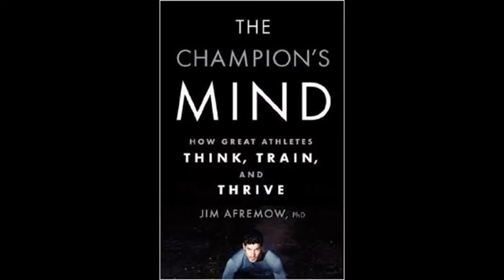The Champion's Mind: How Great Athletes Think, Train, and Thrive (Rodale, January 2014)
"The Champion's Mind: How Great Athletes Think, Train, and Thrive" (Rodale, January 2014) distills actionable advice into clear and concise steps, offering you a clear path to develop confidence, concentration, and mental preparedness -- that elusive edge that sets a champion away from the pack!

World-class endorsements for The Champion's Mind include:

TONY WOMACK, MLB All-Star and World Series Champion
RANDY CROSS, 3 x Pro Bowl, 3 x Super Bowl Champion
PHIL MAHRE, Olympic gold medalist in alpine skiing
NATALIE COOK, Olympic gold medalist in beach volleyball
MARK VERSTEGEN, author of Core Performance
LEAH O'BRIEN-AMICO, Olympic gold medalist in softball
TRAVIS BUCK, MLB outfielder
ADAM KREEK, Olympic gold medalist in men's eight rowing
SHANNON MILLER, Olympic gold medalist in gymnastics, president of Shannon Miller Lifestyle
JACKIE SLATER, NFL Hall of Famer
NICK BOLLETTIERI, founder/president of Nick Bollettieri IMG Tennis Academy
DAN JANSEN, Olympic gold medalist in speed skating
BRITTA HEIDEMANN, Olympic gold medalist in epee fencing
CURT TOMASEVICZ, Olympic gold medalist in four-man bobsled
SHAWN GREEN, two-time MLB All-Star
CARLI LLOYD, two-time Olympic gold medalist and 2008 U.S. Soccer Female Athlete of the Year
JIM CRAIG, Olympic gold medalist in ice hockey

To learn more about Dr. Jim Afremow, including details regarding his services and products, please visit his

To purchase The Champion's Mind on Amazon